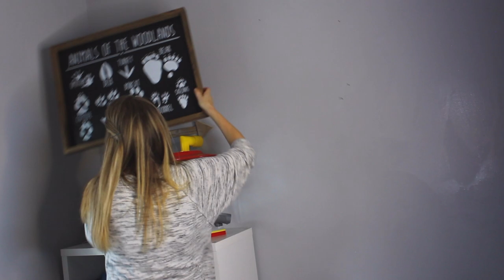KID'S BEDROOM ORGANIZATION | DEEP CLEAN & ORGANIZE WITH ME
Join me in this video as I deep clean & organize one of my sons' bedrooms. Moms, get your kids involved in this one!  I encourage you to teach your kids how to clean baseboards, how to fold clothes, and where to put their toys away.  That way they can become more independent and can help keep their room clean and organized.

If you go organize your own kids' bedrooms, be sure to take a picture and tag me on Instagram @brittbringsithome.  I'd love to see how it's going for you!  Happy cleaning!

➔You can find my Deep Cleaning Schedule for the home

Feel free to print it out, cross out anything that doesn't apply to you, add any extra jobs you need to do, put it in a page protector, join in on the deep cleaning fun with me, and check the jobs off as you go. Take some before and after photos and tag me on Instagram @brittbringsithome. Also, hashtag your photos with bbihdeepcleaning (Britt Brings It Home deep cleaning).

➔Products used/mentioned:
►Dr. Bronner's Pure Castile Liquid Soap (Peppermint)
►Microfiber Cloth - Grove Collaborative. Use this link to get a FREE SUSTAINABLE STARTER SET (including bamboo straws, reusable sandwich bags, reusable soap dispenser, gel soap, walnut scrubber sponges, free shipping, and a VIP membership trial) with your first purchase of $30+
►Vacuum Cleaner
►The Life-Changing Magic of Tidying Up by Marie Kondo

➔FREE Stress Relieving Protocol:  5 Steps to Help You Relieve Stress & Start Feeling Better Today!